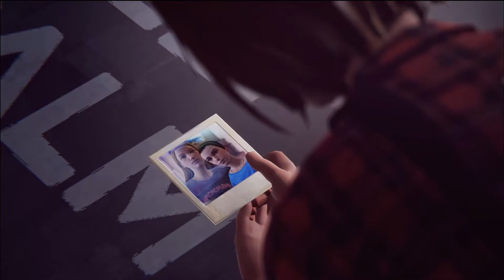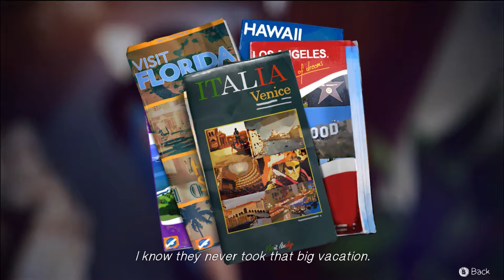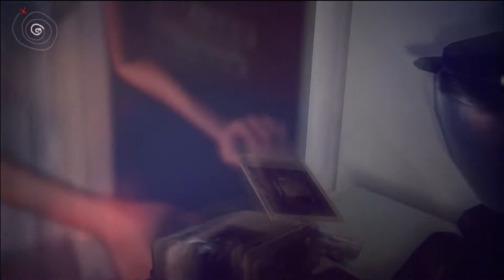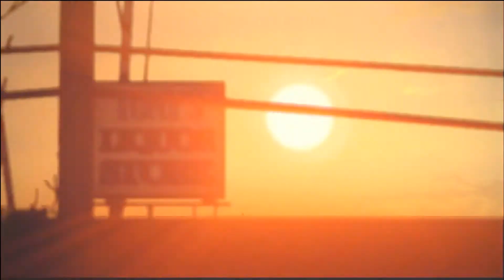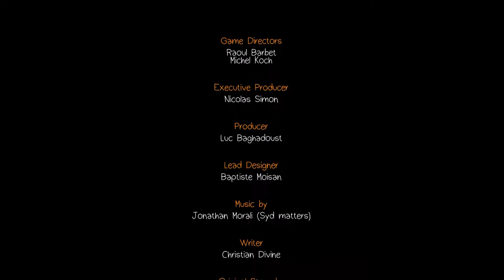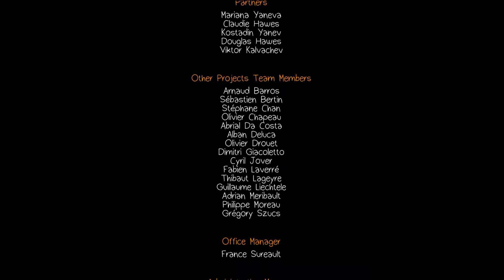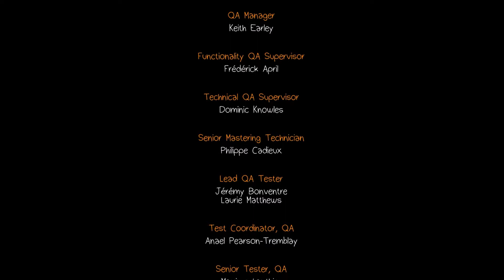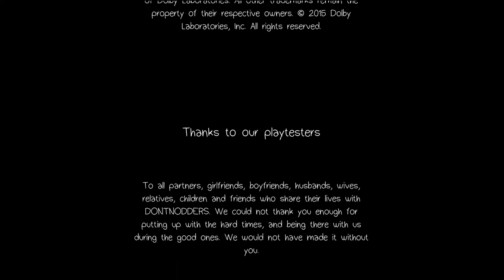LP Life is strange #35 - Episode 3 - Der Schock sitzt tief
Das Leben ist seltsam. Der Meinung ist auch Max Caulfield als sie nach mehreren Jahren Abwesenheit zurück nach Arcadia Bay kommt. Ihre einstige Heimat hat sich verändert. Und dann auch wieder nicht. Obwohl sie eigentlich zurück kam, um an der renommierten Blackwood Academy Fotografie zu studieren, steckt sie bald in einem Abenteuer, das sie sich weder gewünscht noch erwartet hat. Denn Max kann die Zeit zurück drehen…